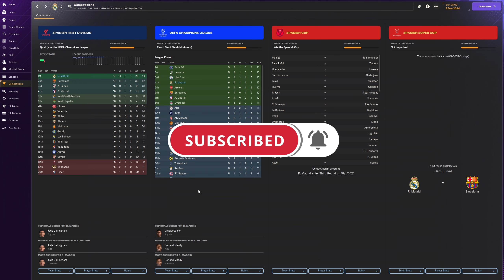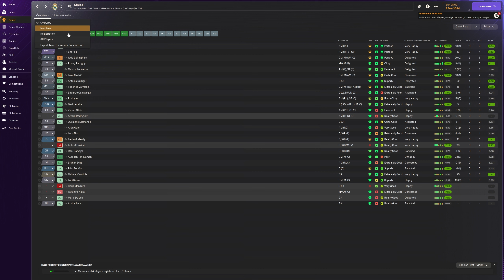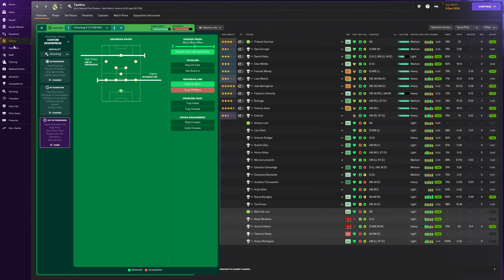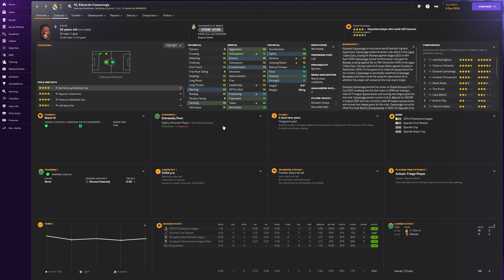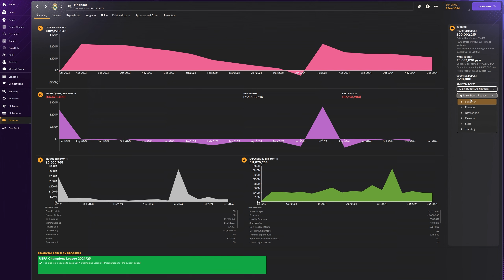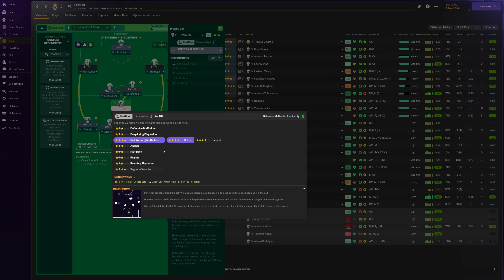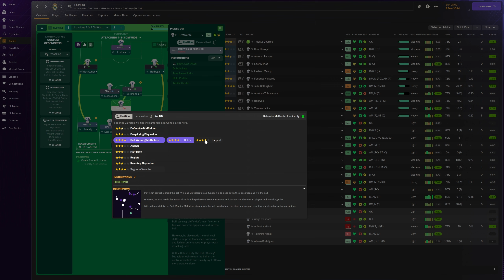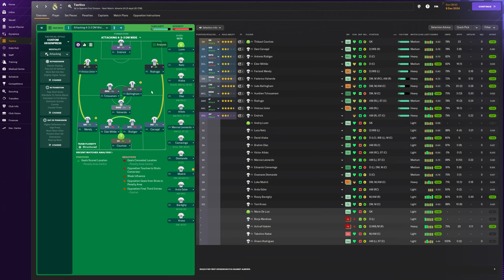FM24 Lets Play - Real Madrid - S2 #7 - Mid Season Report - Football Manager 2024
Welcome to my FM24 Lets Play with Real Madrid as aim to secure another Champions League title for the Spanish side on Football Manager 2024

My Equipment:

Microphone: Samson C01U Pro
Webcam: Logitech C920 HD Pro Webcam
Light: Elgato Keylight
Editing Software: Adobe Premiere Pro
PC Specs:

CPU: AMD Ryzen 7 3800X 8-Core Processor
GPU: GeForce RTX 3060 6GB
RAM: 16GB
SSD: Seagate BarraCuda 2TB